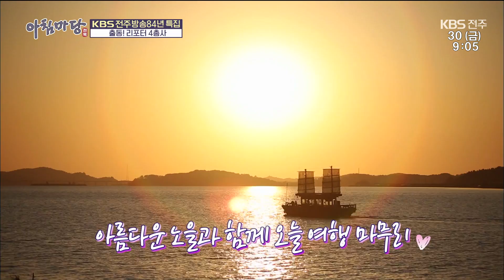KBS전주 방송 84년 특집! ⭐출동! 리포터 4총사 | 아침마당 전북 81회 2022. 09. 30. (금) | 재미 PLAY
KBS전주 방송 84년 특집! ⭐출동! 리포터 4총사
KBS 아침마당 전북 220930 방송

✅출연
유민경, 이원준, 정연우, 이라희